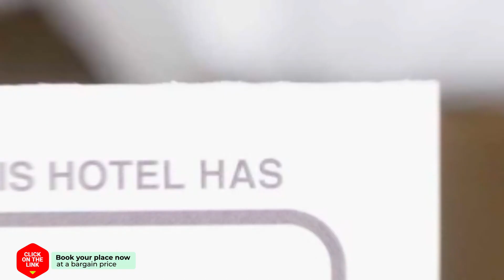Ivy Thonglor By Favstay hotel review | Hotels in Bangkok | Thailand Hotels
Ivy Thonglor By Favstay hotel video review. Hotels in Bangkok, asian 3 stars hotels.